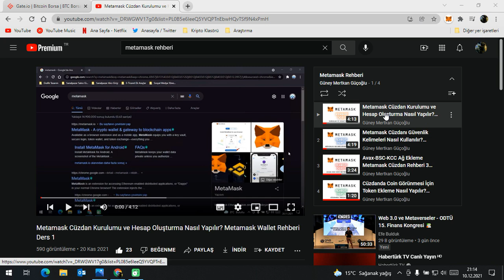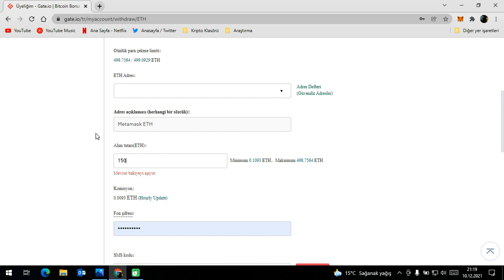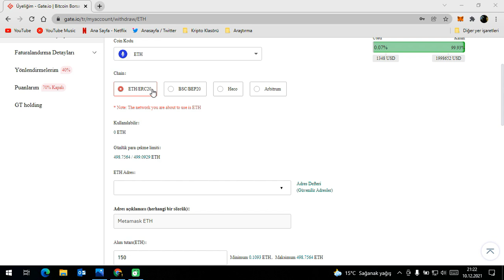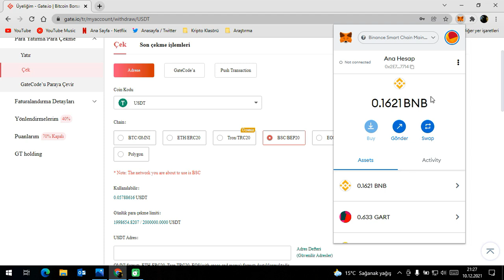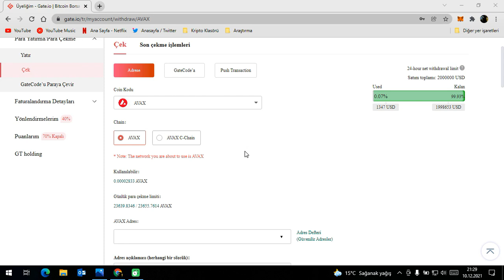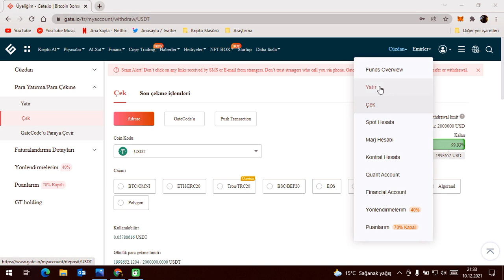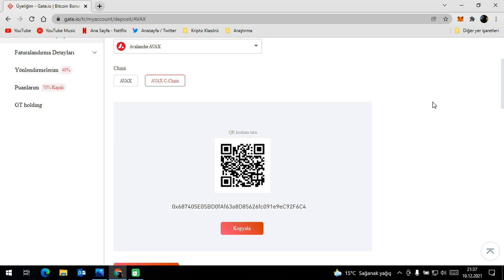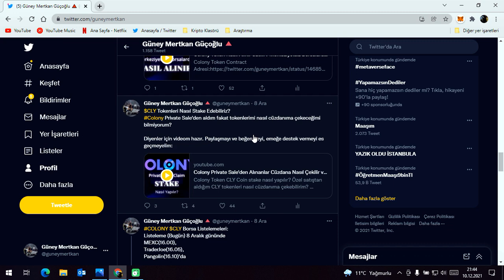Metamask Coin Gönderme Çekme Yatırma Nasıl Yapılır? Metamask'tan Borsaya Token Nasıl Gönderilir?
0:00 Giriş
1:10 Borsalardan Metamask Cüzdanına Coin Nasıl Gönderilir?
2:05 Borsadan Metamask Etherium Ağına Coin Nasıl Gönderilir?
2:45 Dikkat! Paranız Yok Olabilir!
3:25 Metamask Etherium Ağı Hangisi?
3:50 Metamask Cüzdanına Etherium Tabanlı Tokenler Nasıl Gönderilir?
5:35 Metamask Binance Smart Chain'e Coin Nasıl Gönderilir?
7:00 Metamask Avalanche C Chain Ağına Nasıl Coin Gönderilir?
7:30 Avax Ağları
9:50 Metamask Cüzdanından Borsalara Nasıl Coin Gönderilir?
11:00 Komisyon, Gas Ücretleri Nasıl Ödenir?
12:35 Metamask Cüzdanından Başka Bir Metamask Cüzdanına Coin Gönderme

Kanalımdaki hiçbir video yatırım tavsiyesi değildir. İçeriklerin tamamı eğitim amaçlıdır.